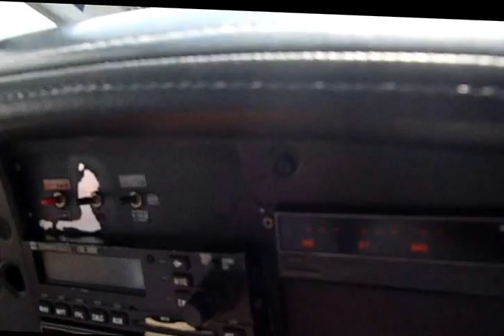Aterrizaje Bahia Drake